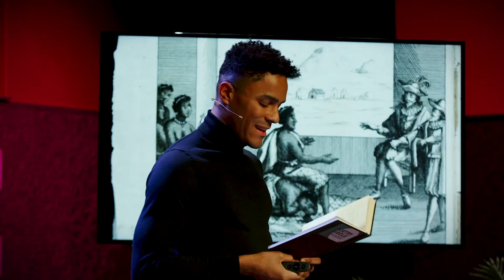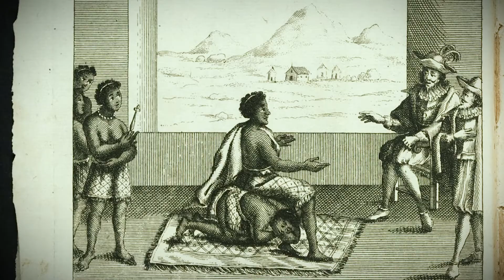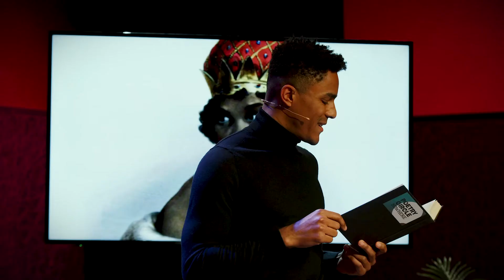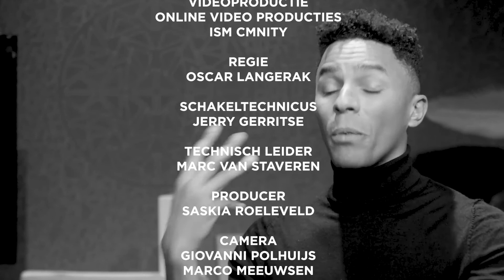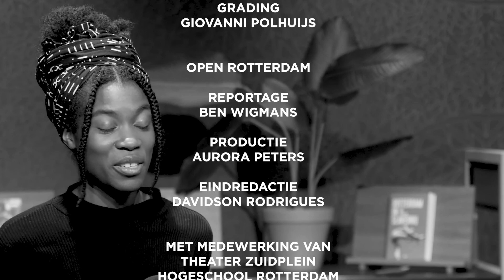Theatermaker Geoffrey van der Ven over de geschiedenis die je nergens tegenkomt | History Matters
‘Als je niet op zoek gaat, kom je de echte verhalen niet tegen.’ In het tweede deel van aflevering 4 van History Matters is theatermaker Geoffrey van der Ven te gast. Ook is er een voordracht door storyteller Britney Lindo.

Geoffrey van der Ven vertelt in zijn bijdrage voor History Matters over de geschiedenis van het koninkrijk Kongo en de verovering door Nederland. Hij doet dit door de ogen van de dochter van een 17e eeuwse koning, Nzinga Mbande, een vrouw die in de meeste geschiedenisboeken ontbreekt.